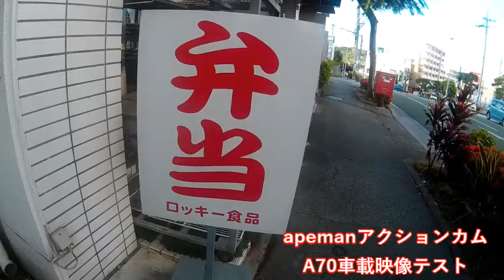昼食のウチナー弁当を買いに行く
平成29年7月25日(火) AM 6:45
今日はモーニングサンド(かめしま二中前店)と
昼食のウチナー弁当(ロッキー弁当)を買いに行く
apemanアクションカムA70 車載映像テスト